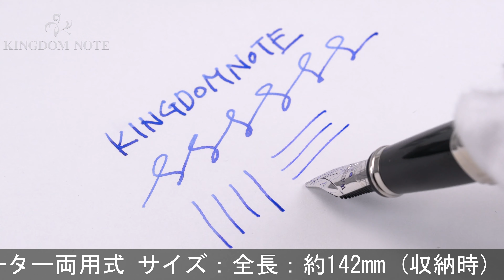WATERMAN ウォーターマン 万年筆 エクセプション ナイト＆デイ ブラックST L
首軸リングやや深いキズ、メッキ部多少表面劣化箇所、細かいスレ･キズ等多少使用感見られますが、概ね程度良好なコンディションです。生産終了品

本体材質：金属にラッカー仕上げ
ペン先材質：18金
字幅：L(太字)
機構：カートリッジ、コンバーター両用式
全長：約162mm (筆記時)
胴軸径：約15mm
キャップ径：約16mm (クリップ除く)
最大径：約17mm (クリップ含む)
重さ：約57g
付属品：コンバーター